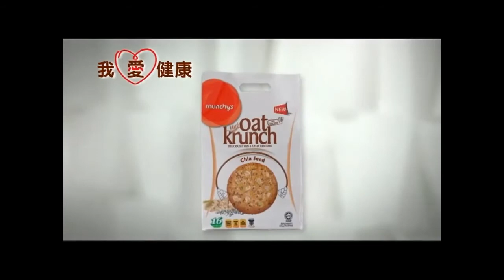Munchy's Oat Krunch (Male Scene) & Munchy's Oat Krunch (Female Scene) Commercial